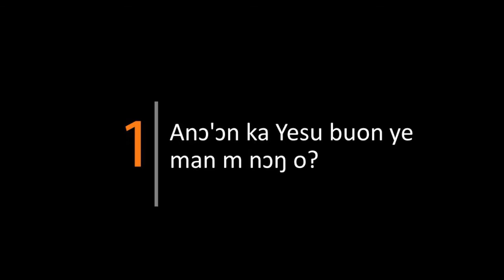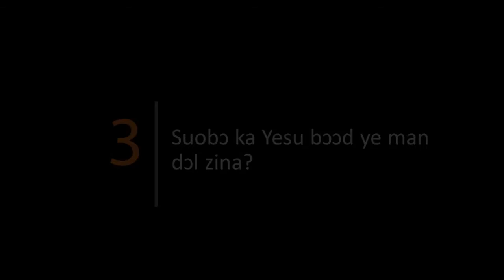KUS7DWJWALK DAY05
Fʋ ya'a bɔɔdi fʋ maligin wʋm "Dabisa nɛ Yesu" la kem